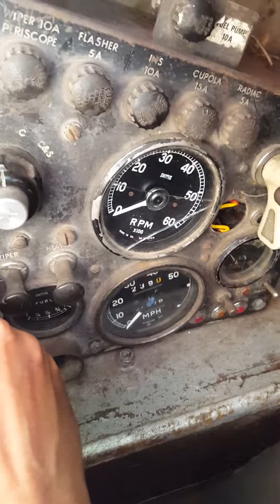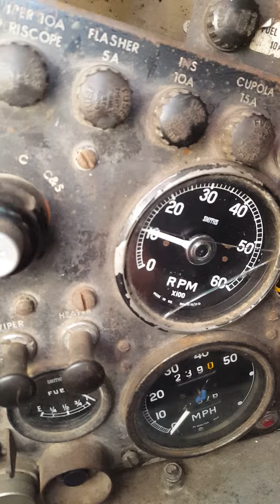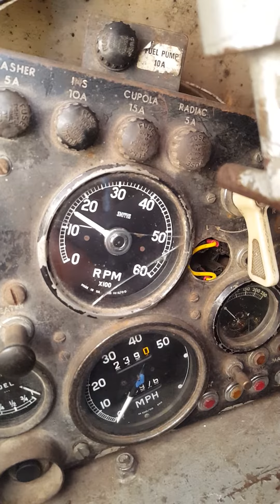Scorpion engine start.